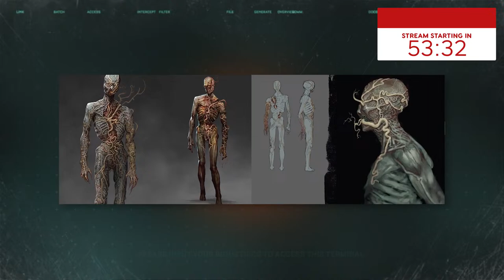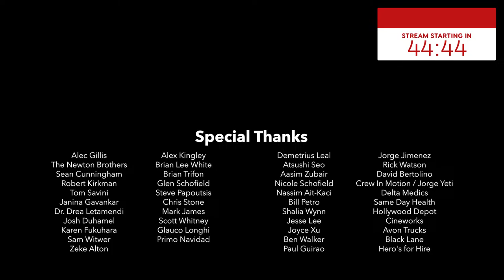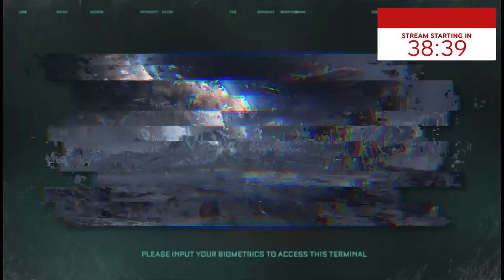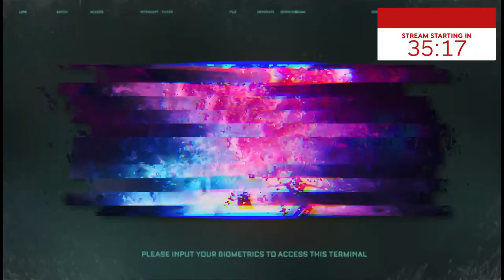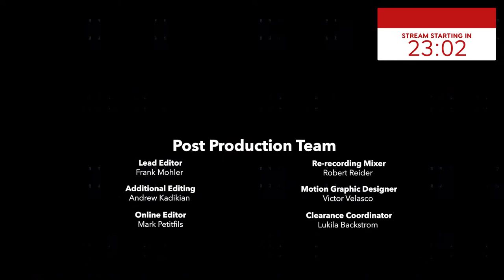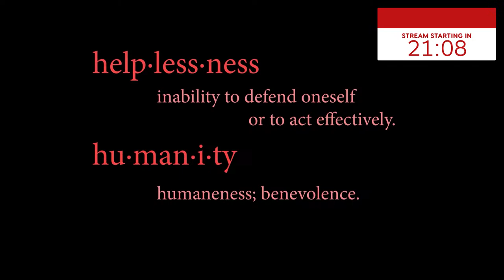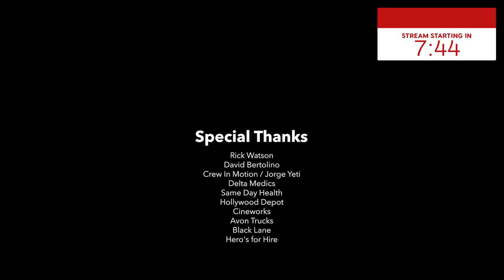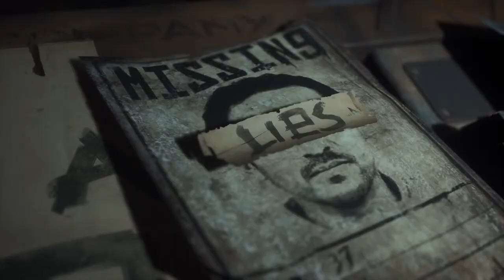The Callisto Protocol: Mastering Horror Roundtable - Replay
This special roundtable is centered around the concept of engineered horror in The Callisto Protocol, an upcoming survival-horror game from the mind of Glen Schofield.

In this panel moderated by IGN's Daemon Hatfield, Glen Schofield, Alec Gillis (Special FX Master), and the Newton Brothers (Composers) will delve into how brutality, atmosphere, tension, helplessness, and humanity come together to create an experience that is greater than the sum of its parts. Along the way we'll learn creative inspirations, details around development, and so much more. The discussion will end with the world premiere debut of a new trailer for The Callisto Protocol.

Presented by The Callisto Protocol. Coming to PlayStation, Xbox, and PC platforms on December 2, 2022.